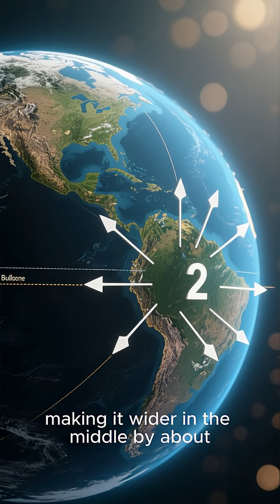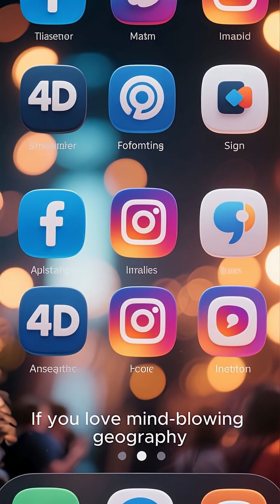The Closest Country to the Moon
Most people think Mount Everest is the closest place on Earth to the Moon — but that’s not true! 🌍 The real title belongs to Ecuador’s Mount Chimborazo, thanks to Earth’s equatorial bulge. In this video, discover why Chimborazo beats Everest, how Earth’s shape changes everything, and why Ecuador is officially the closest country to outer space and the Moon.

closest country to the moon, Ecuador Mount Chimborazo, Mount Chimborazo vs Everest, closest point to space, Earth equatorial bulge, Ecuador geography facts, highest point from Earth’s center, where is Chimborazo, space and geography facts, astronomy facts Ecuador, closest place to the moon on Earth, surprising geography facts, Andes mountains, Ecuador travel and science, earth science explained